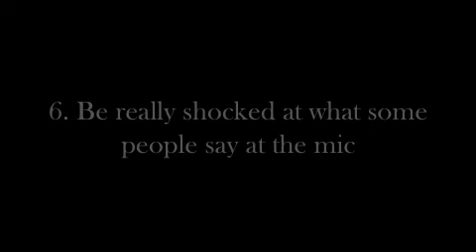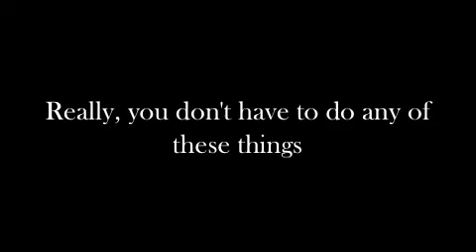Plenary Fall 2011